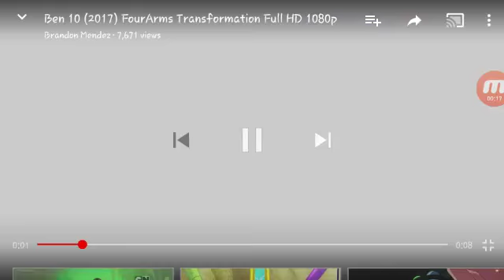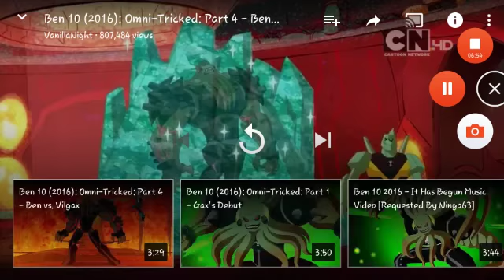Ben 10 reboot all transformations (updated)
Wildvine
Four arms
Grey matter
XLR8
Upgrade
Diamond head
Overflow
Stinkfly
Cannonbolt
Heatblast
Baby four arms
Baby upgrade
Grey arms
All aliens combined
Ben upgrades the omnitrix

Episodes i know

xingo
Omni-tricked part 1 2 3 4
Rustbucket rip
The ring leader
Riding the storm out
The filter
Zombozo land
All wet
Waterfilter
Max to the max
Freaky gwen ben
Hole in 10
The clocktopus

Worst things:

1 stinkfly is diffrent and his humanoid, he is blue and does'nt look like in the original show

2 the voices change, wildvines voice four arms voice grey matters voice xlr8s voice upgrade suppose to be bens original voice like the original generator rex and omniverse, they change it into a another human voice actor, so lets continue, diamond heads voice stinkflys voice cannonbolts voice and heatblasts voice only ben gwen and max has the same the voice

3 they replaced water hazards name into overflow

4 theres no wildmutt ripjaws ghostfreak ditto upchuck ben victor ben mummy ben wolf eyeguy waybig

5 they have diffrent shirts

6 upgrade is purple

7 its just comedy

8 there not serious

9 theres no, forgot the womans name from the original series, it was from episode 4 season 1

10 it had the worst design of wildvine

How there cool:
Shows:
Ben 10:100% cool
Ben 10 alien force:100% cool
Ben 10 ultimate alien:100% cool
Ben 10 omniverse:99% cool
Ben 10 reboot:30% cool

Movies:
Ben 10 race against time:99% cool
Ben 10 destroy all aliens:98% cool
Ben 10 alien swarm:99% cool
Ben 10 heroes united/generator rex:100% cool

How there garbage:
Shows:
Ben 10:0% garbage
Ben 10 alien force:0% garbage
Ben 10 ultimate alien:0% garbage
Ben 10 omniverse:1% garbage
Ben 10 reboot:70% garbage

Movies:
Ben 10 race against time:1% garbage
ben 10 destroy all aliens:2% garbage
Ben 10 alien swarm:1% garbage
Ben 10 heroes united/generator rex:0% garbage

Shows/movies:
Ben 10
Ben 10 race against time
Ben 10 heroes united/generator rex

Ben 23 aliens fan made names:
Dog-orbit
handy man
Brain frog
Speedy quick
Techno bubble
Diamond head (dimension 23)
Ripjaws (dimension 23)
Big bug
Ghostfreak (dimension 23)
Charcoal man
Rollaway
Wildvine (dimension 23)
Ditto (dimension 23)
Vomit man
Ben wolf 23
Ben mummy 23
Ben victor 23
Eyeguy (dimension 23)
Giant manster
Muck a muck
Mr.mucky
Chromastone (dimension 23)
Freeze ghost
Dino mighty
Brainstorm (dimension 23)
mr.monkey
Copy copy
Alien XIII
Lodestar (dimension 23)
Tiger
Toolboxx
Orbit man
Build a guy
Freeze lizard
Electric yeti